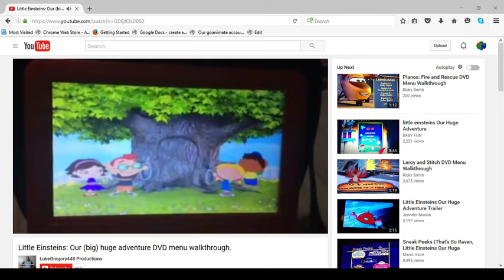Little Einsteins DVD Menu intro. 2005 2006 2007 2008 DVD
Taken from (as known):
Little Einsteins Our Big Huge Adventure 2005 DVD
Little Einsteins Team Up for Adventure 2006 DVD
Little Einsteins Mission Celebration 2006 DVD
Little Einsteins The Legend of the Golden Pyrmaid 2007 DVD
Little Einsteins Race for Space 2008 DVD